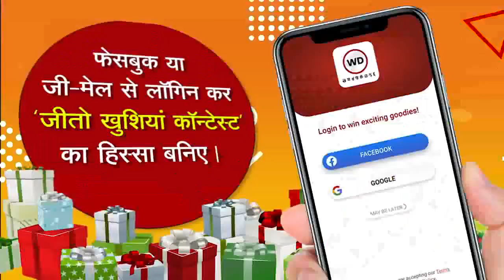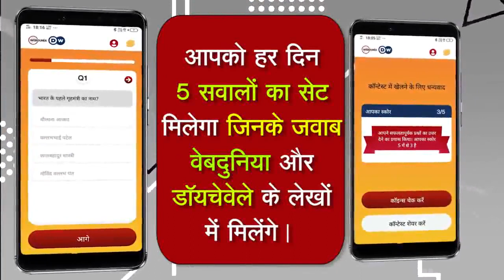Delhi Police के सामने लड़की का हाईबोल्टेज ड्रामा, पुलिसकर्मियों से बदतमीजी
दिल्ली पुलिस के सामने लड़की का हाईबोल्टेज ड्रामा
पति के साथ कार में बैठी थी लड़की, नहीं पहना था मास्क
रोकने पर पुलिसकर्मियों के साथ की बदतमीजी